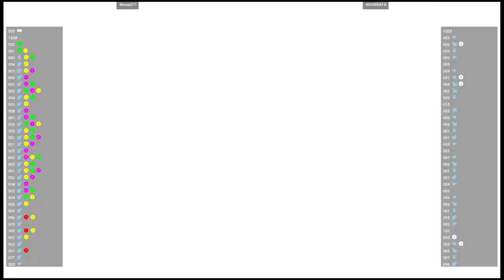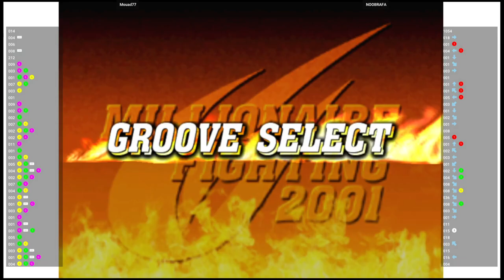CVS2 🆚 Mouad77 VS NOOBRAFA | Fightcade